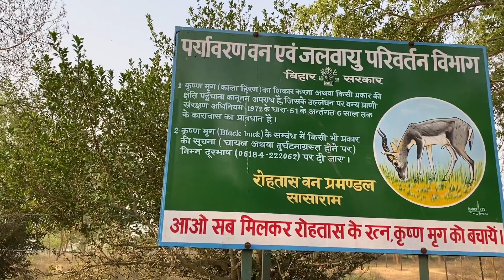dekho hamne kya dekha 😊 |anup raj gupta vlog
ye video hamne ghumte waqt shoot kiya hai jiss gav ka ye seen hai uska naam varna hai jo ki ekk chota sa gav hai or waha iss parkar ke janwar ghumte rehte hai
or jo hamne unko dekha bhai sahab bahut acha laga ye janwar samne se dekhne ko bahut hi kam milte hai jyadatar log inhe
zoo me hi dekh pate hai hamara quismat achi thi ki hame inhe bahot hi pass se dekhne ka moka mila

this background music 🎵🎶 credit by